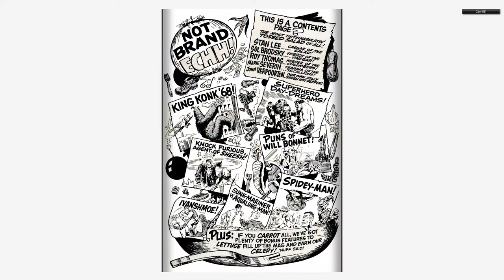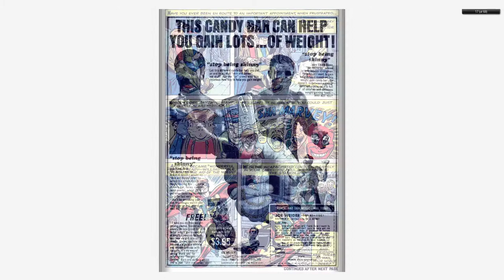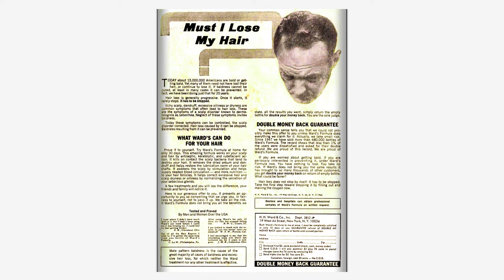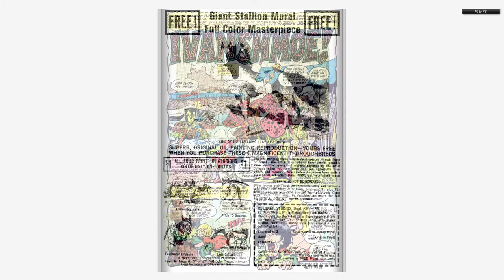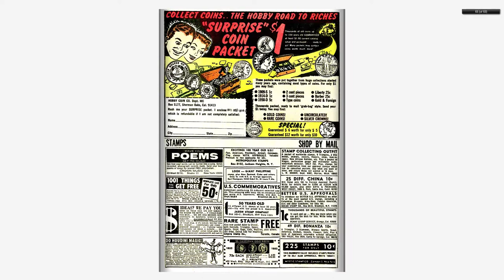196812 Not Brand Echh v1 011